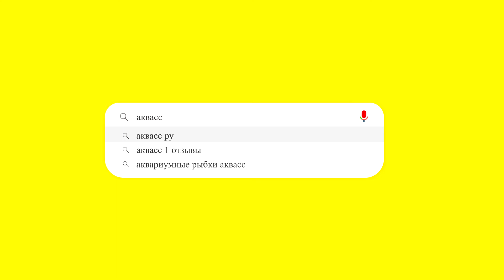🐠Aquass - Цихлазома Фловер Хорн тайский шёлк гибрид